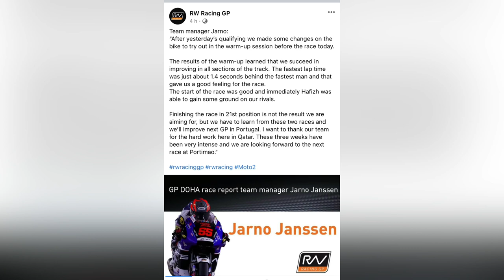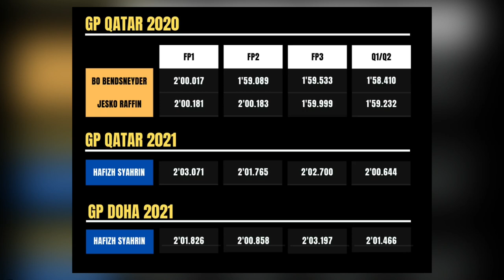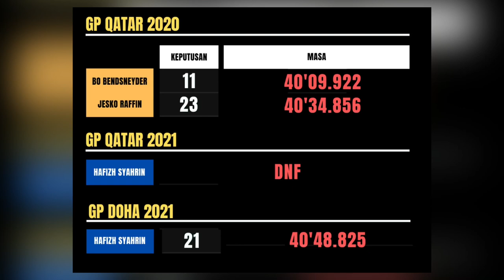JARNO Janssen tidak gembira dengan keputusan Hafizh Syahrin di GP Doha Moto2 2021.